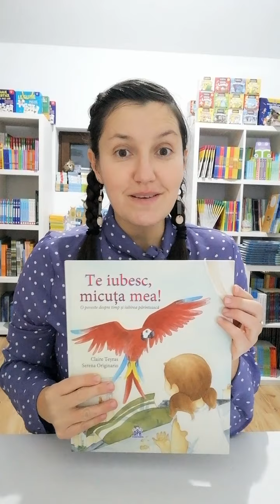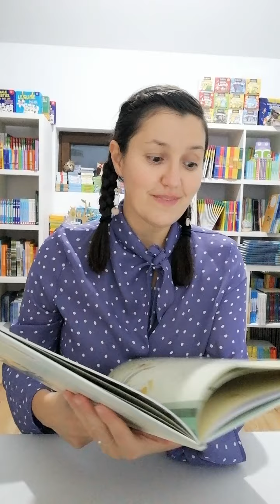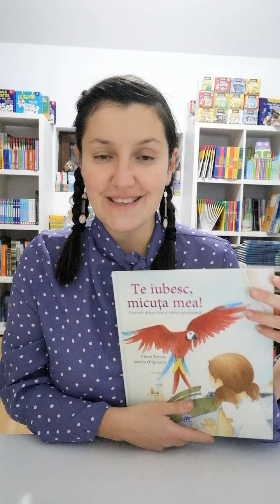Te iubesc, micuța mea! - Cărți pentru copii - Librăria Cartemma